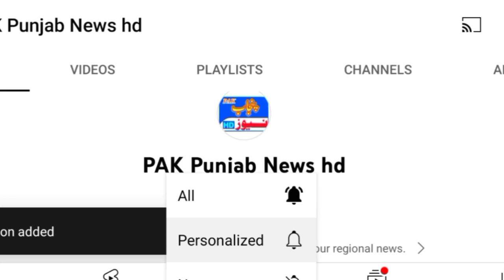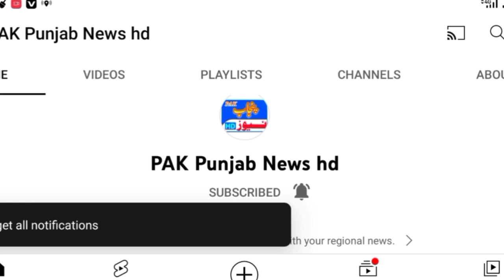District okara news updates 17-07-2022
Our channel only raises the voice of truth.
Raises voice against oppression and corruption.
Our channel is the voice of the poor.
Our channel will stand by the side of poor people, God willing..

ہمارے چینل کو سبسکرائب کریں تاکہ آپ کی علاقائی خبریں بروقت آپ تک پہنچتی رہیں۔
ہمارا چینل صرف حق سچ کی آواز اٹھاتا ہے۔
ظلم اور کرپشن کے خلاف آواز اٹھاتا ہے۔
ہمارا چینل غریب عوام کی آواز ہے۔
ہمارا چینل غریب عوام کے شانہ بشانہ کھڑا ہو گا انشاء اللہ۔۔۔